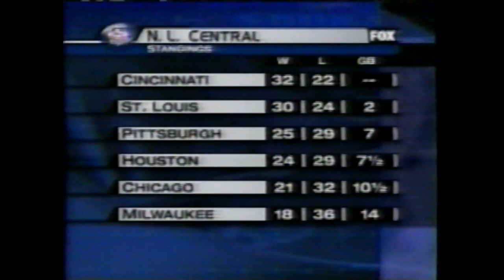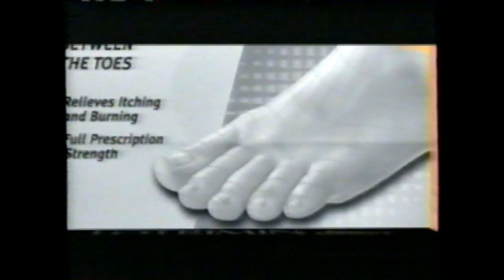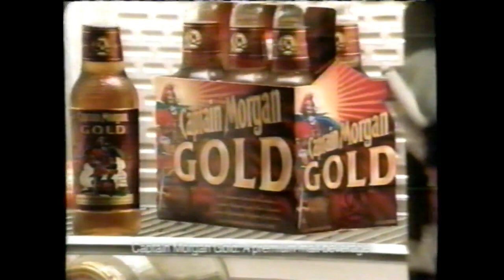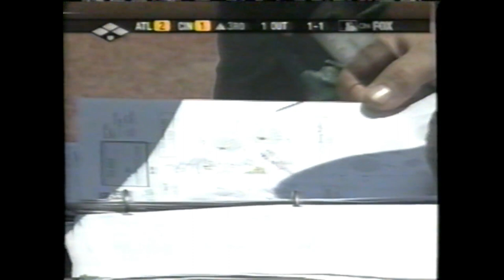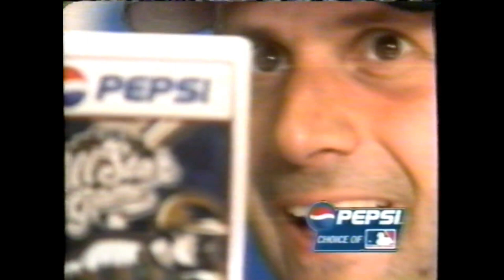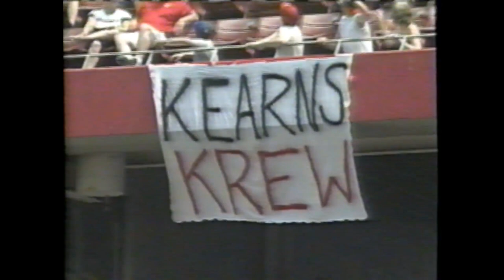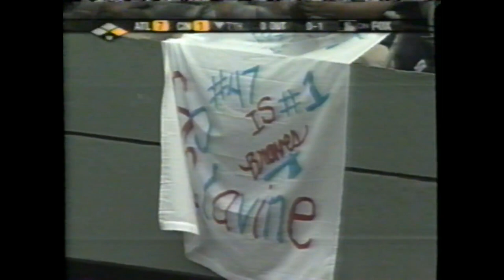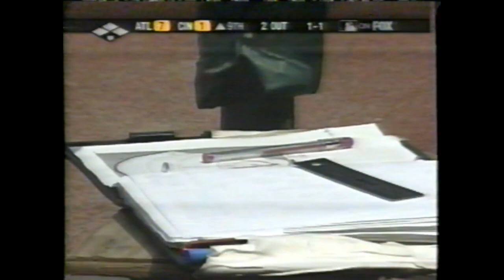2002 06 01 - Atlanta Braves vs Cincinnati Reds (Marty Brennaman & Joe Nuxhall - WLW Audio)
World Series MVP vs World Series MVP.  Tom Glavine vs Jose Rijo.

0:00 - Pre-Game (James Gandolfini and Luke Perry read Lou Gehrig's speech)
7:45 - 1st - 4th Innings
47:43 - Top 5th, Marty Interviews Luke Perry about Project ALS
55:45 - Rest of Game